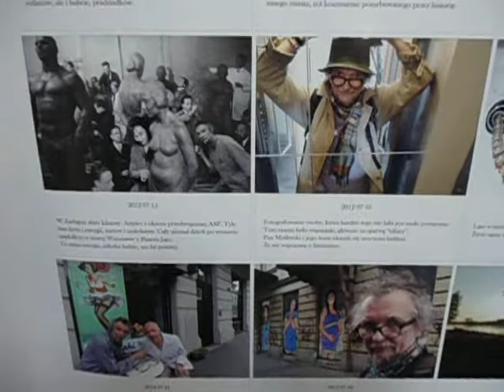DAMY RADĘ,GDY MAZUR ZA DORADZANIE NA STRONĘ PEPICZKÓW PRZEPĘDZIMY I PO LICHWIE!!!